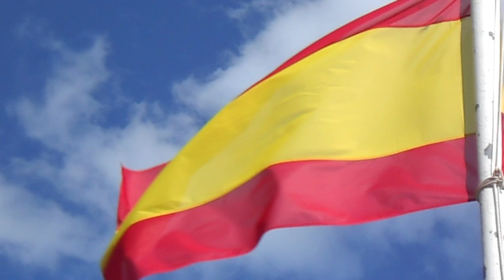Spanish Flag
Spanish Flag blowing in the breeze